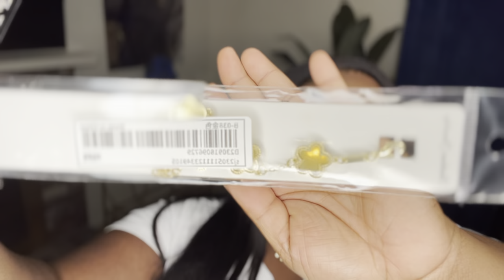SHEIN Plus 🍁🍂Size Try On Haul 3x-4x|Plus Size Fashion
SHAYONCE LOVE

$BarbieSquad

SHEIN SXY Plus Zebra Striped Pattern Mock Neck Sweater Dress 20429246
SHEIN SXY Plus Striped Print Button Front Shirt & Bodycon Skirt 20422668
SHEIN SXY Plus Allover Print Split Hem Mesh Leggings Without Panty 20429186
SHEIN Slayr Plus One Shoulder Crop Top & Contrast Mesh Leggings 22456388
SHEIN SXY Plus Lapel Neck Belted PU Leather Trench Coat 11891256
SHEIN CURVE+ Plus 1pc Buckle Detail Flap Pocket Zipper Vest Jacket 19803169